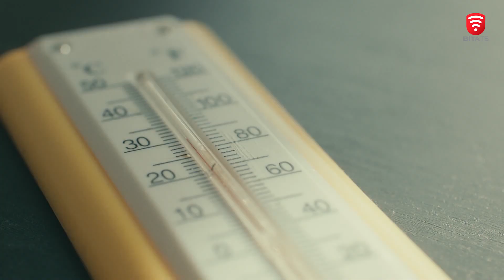Перша допомога при тепловому ударі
Влітку, коли температура різко змінюється протягом дня, дуже велика ймовірність отримати тепловий удар, що є серйозним станом, і негайна допомога може бути життєво важливою. Уважно спостерігайте за симптомами, а це втрата свідомості, сильний головний біль, запаморочення, нудота чи блювання. У такому разі, в першу чергу слід викликати медичну допомогу та перемістити постраждалого прохолодне місце. Людині з тепловим ударом потрібно свіже повітря, можна намочити рушник або тканину в холодній воді й прикласти до шкіри. Також свіжу прохолодну воду потрібно випити. Детальніше про першу допомогу при тепловому ударі розповість медик Костянтин Герцик.